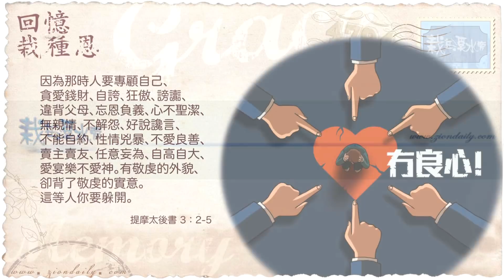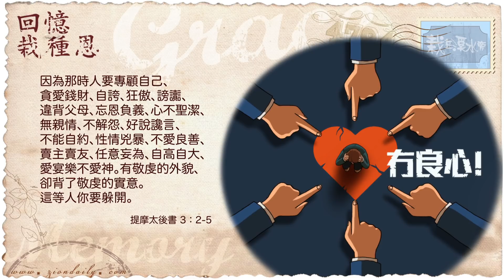錫安教會靈修系列：栽在溪水旁 190312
提摩太後書 3章2至5節︰